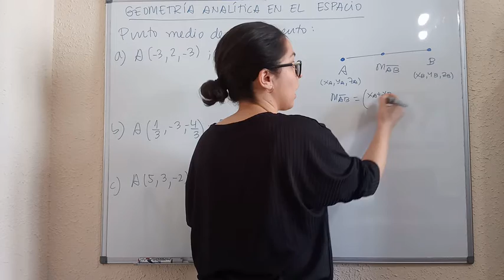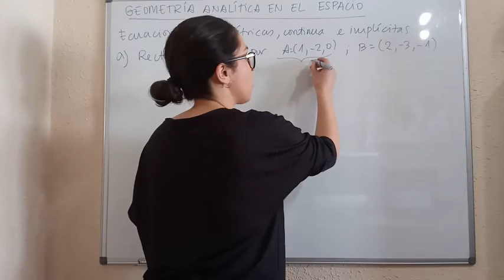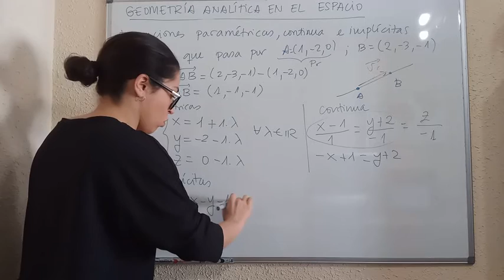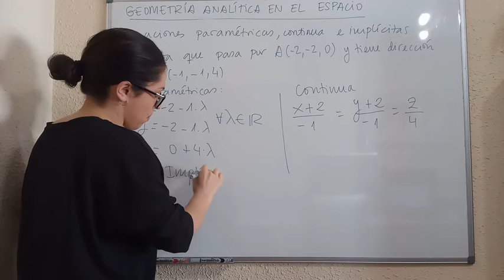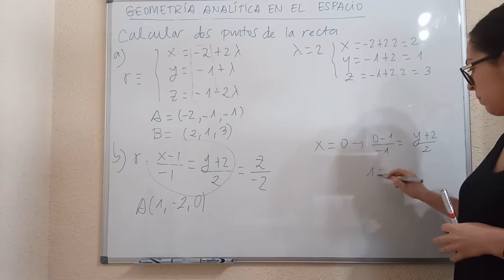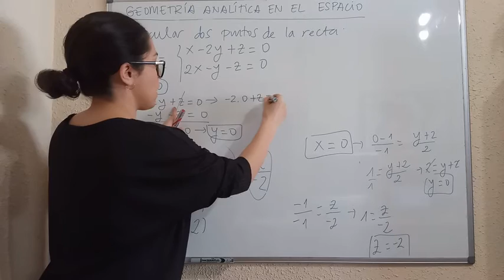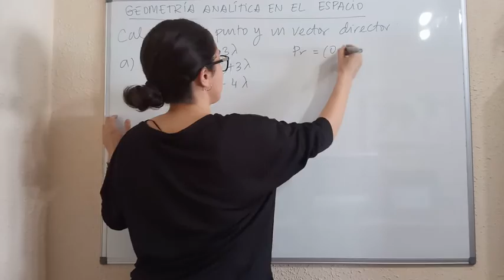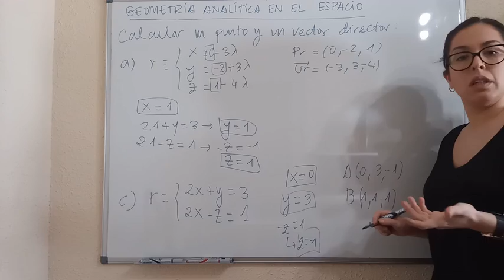Ecuaciones de la recta en el espacio: Ejercicios 2/2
En este vídeo resuelvo algunos ejercicios de geometría analítica en el espacio:
- Cálculo del punto medio de un segmento.
- Obtener la ecuación de una recta en diferentes formas (paramétricas, continua, implícitas...)
- Obtener puntos y vectores directores de una recta dada por su ecuación.